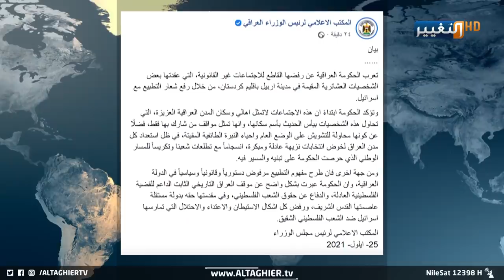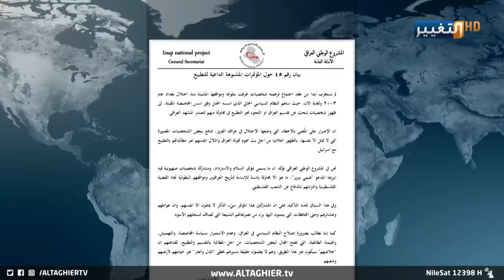الصدر ينفجر غضبا على المطبعين مع اسرائيل | تقرير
لا تزال تداعيات مؤتمر أربيل تتصاعد ساعة بعد أخرى، سياسياً وحكومياً، في وقت يقترب فيه العراق من موعد الانتخابات التشريعية المبكرة التي قد تكون الفيصل في العملية السياسية في العراق ما بعد 2003.